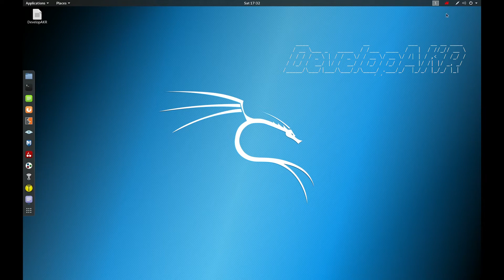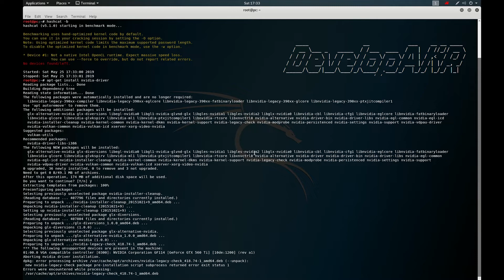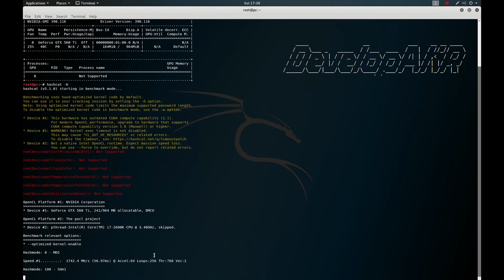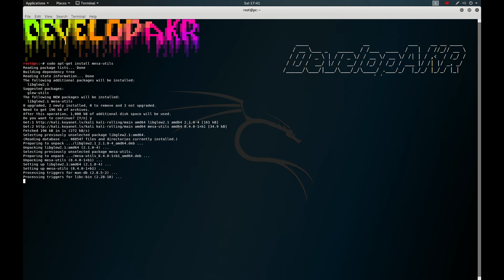Install nVidia GPU Drivers on Kali Linux 2019.2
New simple method to install nVidia driver on Kali Linux 2019.2
Commands:
apt-get install nvidia-driver

If you receive a message that your graphics card is
no longer supported, then do the steps below.
Remember the recommended driver version.
In my case nVidia Geforce 560 Ti - 390XX-driver.
Hashcat v5.1.0 GPU Driver requirements is "NVIDIA Driver" (367.x or later).

apt-get install nvidia-legacy-390xx-driver
apt-get install nvidia-legacy-390xx-smi
apt-get install nvidia-legacy-390xx-opencl-icd
Reboot

Check if nVidia driver is working
nvidia-smi

Check if Hashcat is working
hashcat -b

Check if 3D graphics is working
apt-get install mesa-utils
glxgears

Your nVidia driver install successfully!

--- I M P O R T A N T for new video cards ---
If you have Geforce GT 640 or above, then use this commands:
apt-get install nvidia-driver
apt-get install nvidia-smi
apt-get install nvidia-opencl-icd
DevelopAKR ©